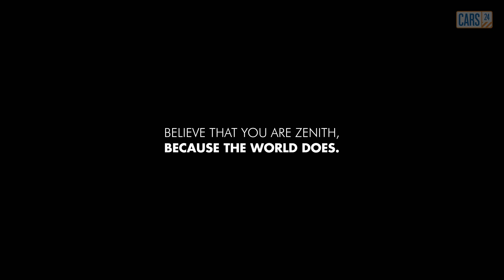International Women's Day 2019 | I AM ZENITH | A Woman Empowerment Drive by CARS24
An ode to the strong woman that you are. An ode to women equality and women empowerment. An ode to women’s rights which all of us must respect and acknowledge through every instance of life.

On the occasion of International Women’s Day 2019, CARS24 presents to you this powerful video. Wishing all the Lionesses across the globe a very Happy Women's Day.